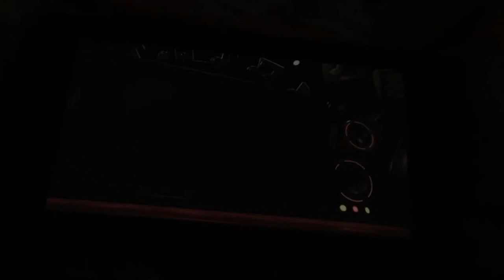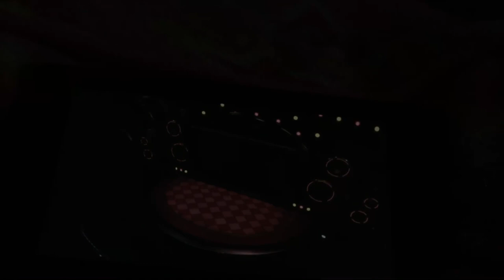Super mario party sound stage Donkey Kong Vs Shy Guy Vs Boo Vs Monty mole